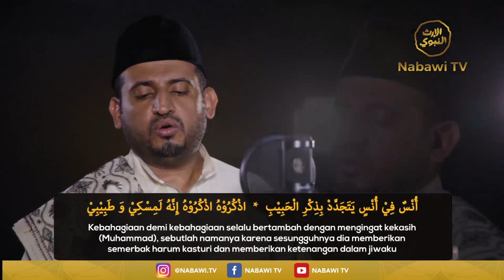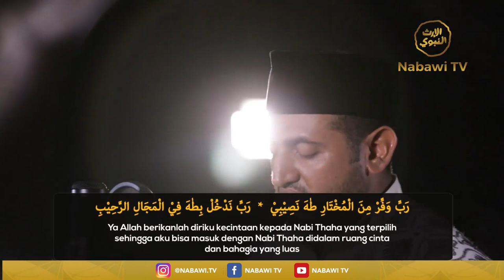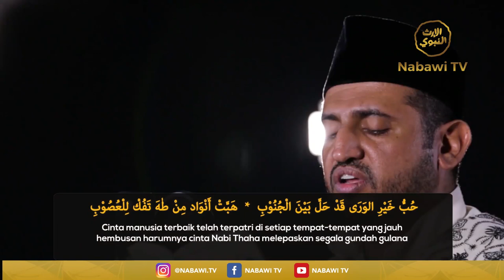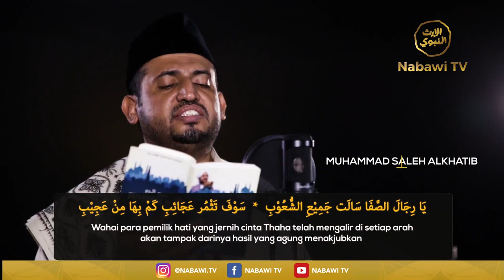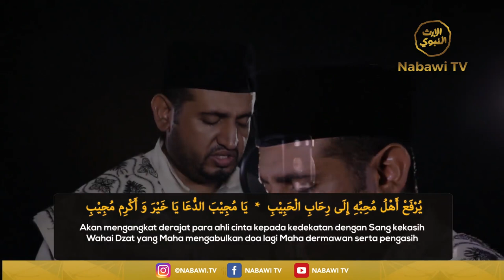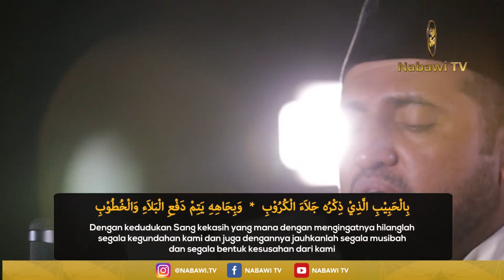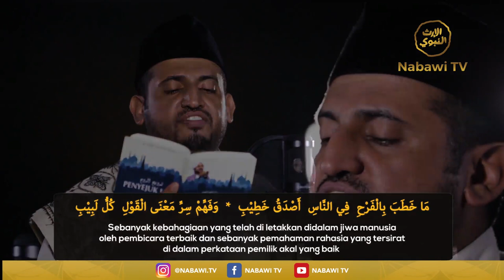Unsun Fi Unsin Yatajaddad Muhammad Saleh AlKhatib